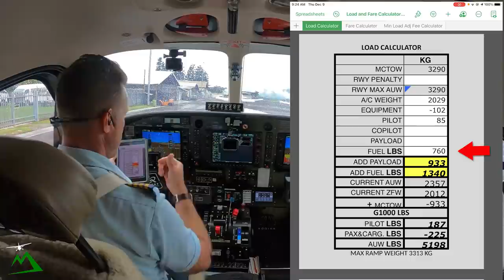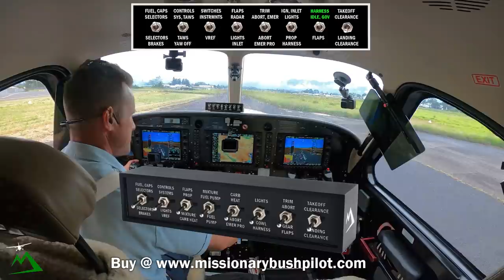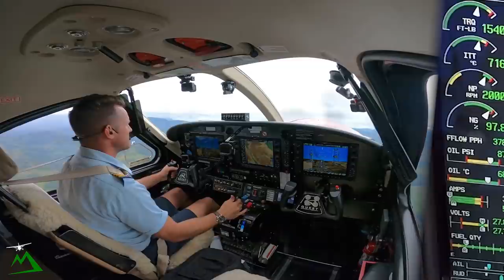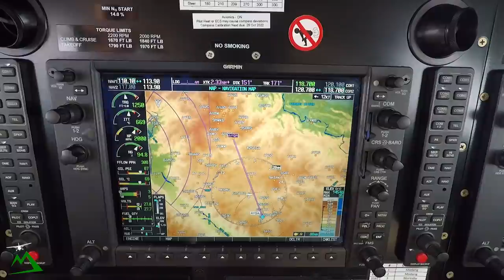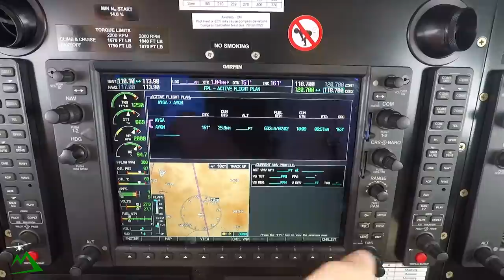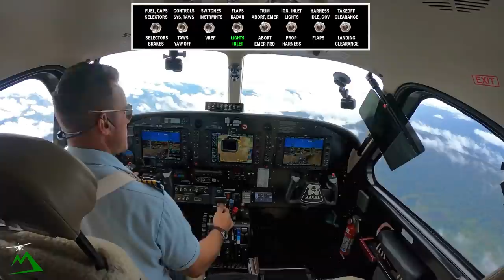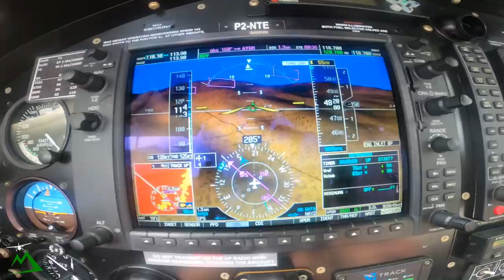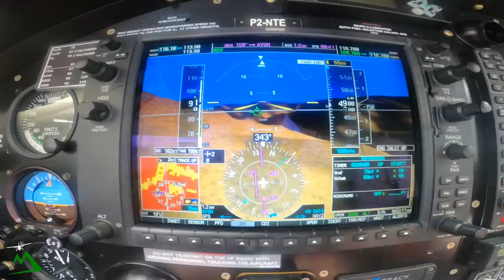[CAUTION] Stressful Landing on a Muddy Mountain Airstrip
LEARN HOW TO FLY- Kodiak Flight Simulator e-Course-

Beginner Level
Extreme 3D Pro Joystick for Windows
$97

Entry Level

Intermediate Level

Cheaper option